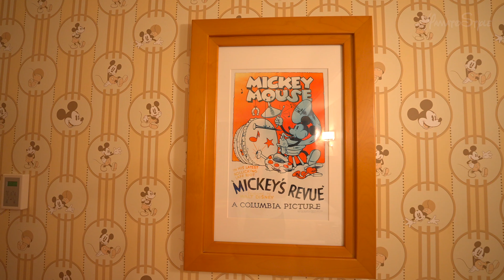Every Morning 30sec Disney 2021.7.7